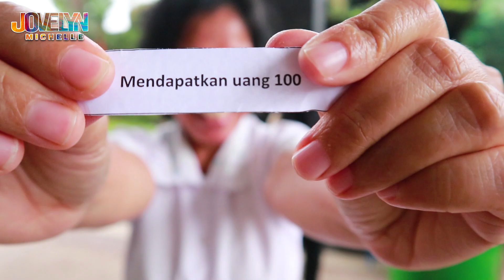GAME AMBIL BOLA BERHADIAH || JOVELYN MICHELLE FAMILY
Hallo teman-teman, Game Ambil Bola Berhadiah sudah tayang nih. Seru banget gamenya. Tonton videonya sampai selesai yaa...